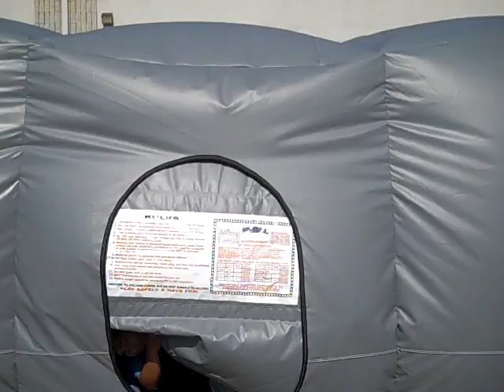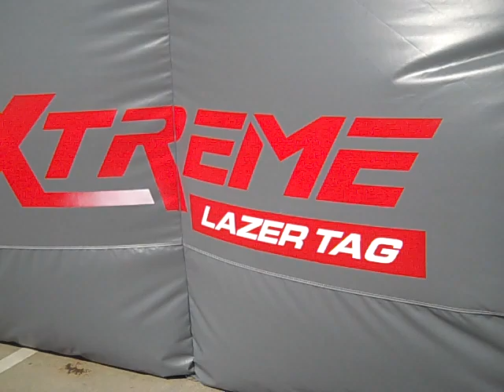Xtreme Laser Tag 35' - Elevate Your Adventure with the Ultimate Extreme Laser Tag Experience!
Experience ultimate fun with Xtreme Laser Tag 35’: An Extreme Laser Tag Adventure! 🎮🌟 Elevate your party or event experience with this fully-enclosed laser tag arena, boasting 4 doors, 1 spacious central room, and an impressive 22 smaller rooms, creating a maze of excitement for players.

Available in striking colors like gray, black, and camouflage, this arena features (14) black lights, (11) strobe lights, and a fog machine, setting the stage for an immersive laser tag adventure. With visibility ensured by reflective vinyl tape, even in the heat of the game, this interactive inflatable accommodates up to 14 players simultaneously, ensuring everyone gets in on the action.

Safety and durability were paramount in the design, crafted from top-notch 18 oz. “lead-free” materials, guaranteeing a secure and lasting play experience. Choose Xtreme Laser Tag for an unforgettable laser tag battle in a high-quality, innovative inflatable arena. 🚀🎉